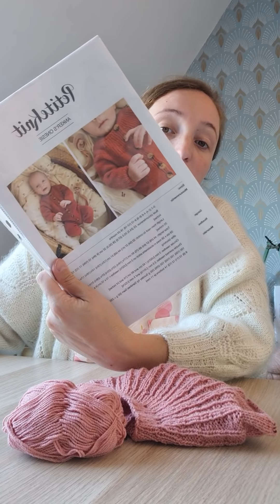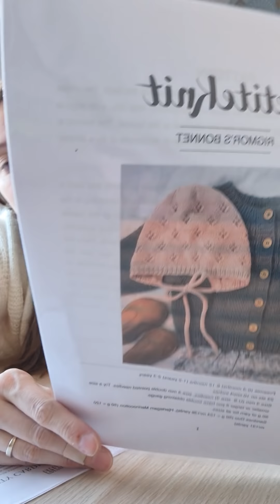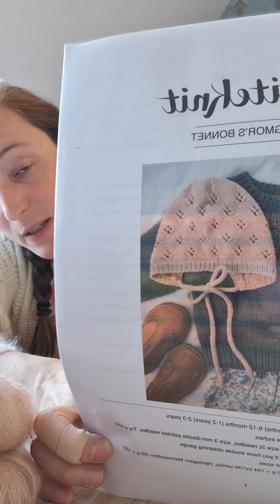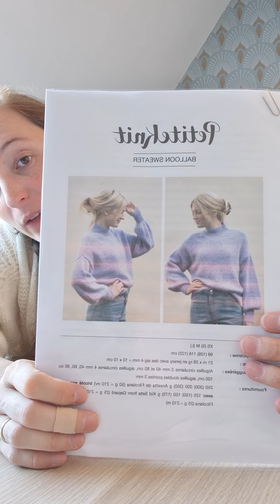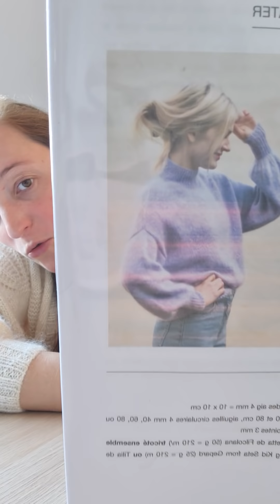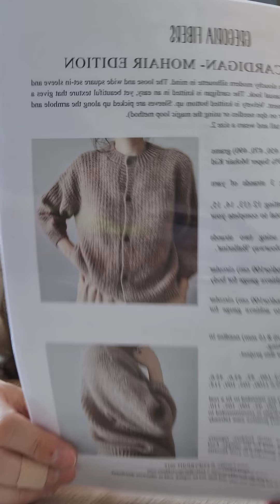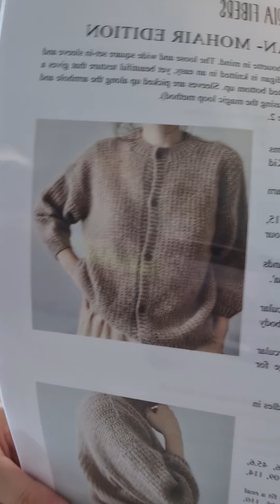PODCAST TRICOT 2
Hello à tous, voici un nouveau podcast tricot, je vous parle de mes projets finis ( novice cardigan mohair edition, balloon jacket, pena, gilet coquille), mes encours et mes nouveaux achats :)

bon visionnage et je vous souhaite à tous un beau week-end

Fanny